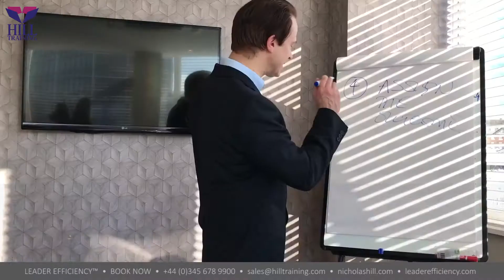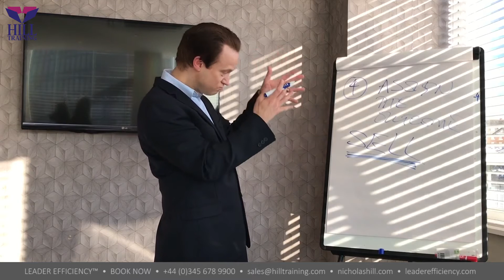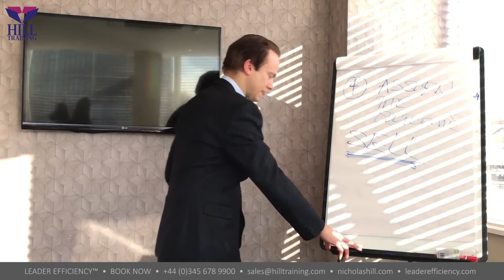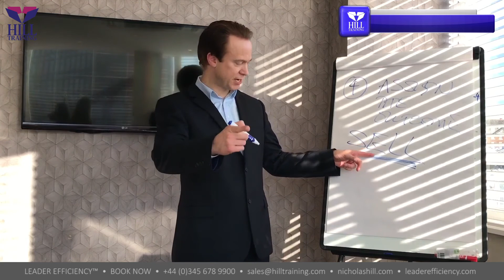Selling Delegated Outcomes (LIVE Time Management & Delegation Skills Masterclass)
This clip is taken from a live in-house masterclass, in the subject of time management and delegation skills, which was delivered in February 2020.

to book or enrol today.

to view our full portfolio of senior leadership and management training courses today.

Senior Leadership and Management Training
to Influence Your Output, Growth, Change, and Culture

Hill Training Ltd
London
United Kingdom